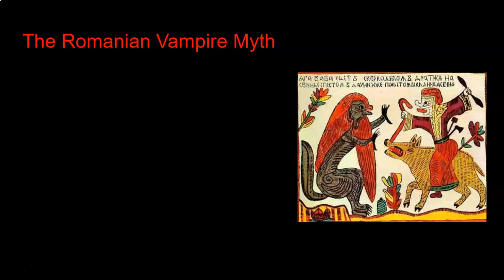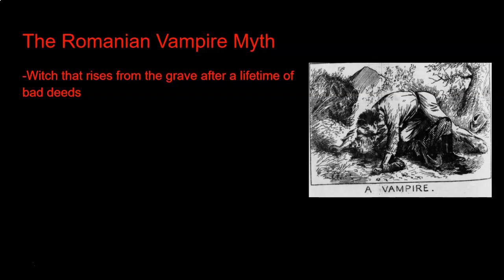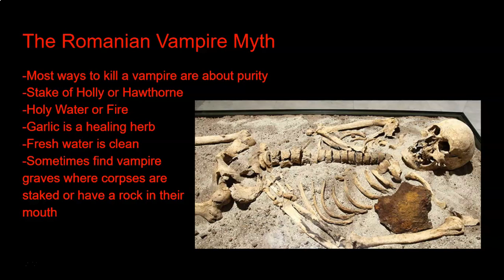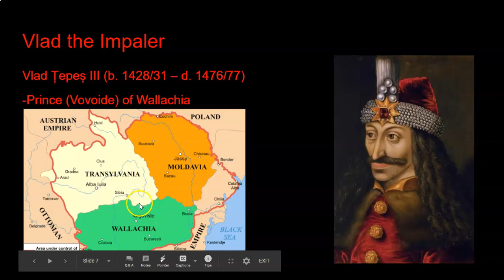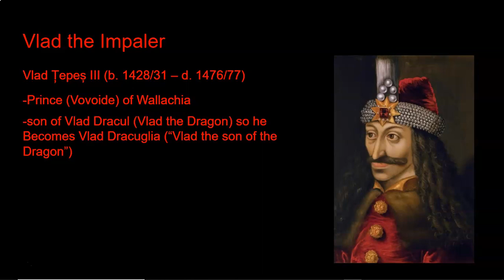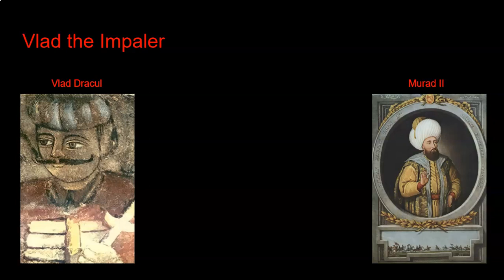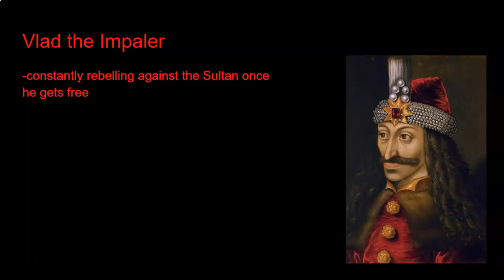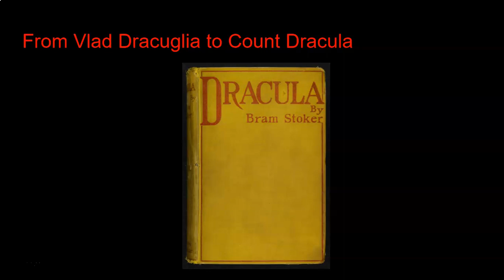Vampire History Part 2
A look at the Romanian Vampire and Vlad the Impaler